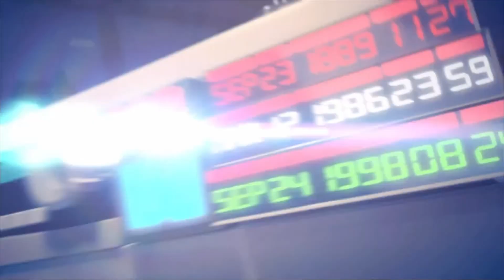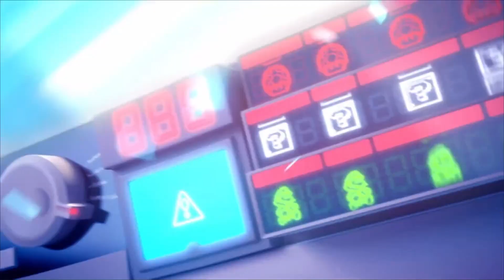The Adventure Begins [Mario and Rabbids Playthrough [1]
My Mario and Rabbids Kingdom Battle playthrough starts now! The worlds of Mario and Rabbids combine with wacky repercussions. What will we find in the Rabbid Mushroom Kingdom? Sit back, relax, and join me on this mighty adventure to find out!

You can enjoy the same adventure as I am by grabbing a Nintendo Switch for yourself and by showing support.

▶ Nintendo Switch OLED
▶ Nintendo Switch Lite

▶ Mario and Rabbids 1: Kingdom Battle
*May be international version which will work on any region Nintendo Switch

▶ Mario and Rabbids 2: Sparks of Hope

Happy Mario and Rabbids adventuring, fellow gamers!

ABOUT ME:
Hey there. I'm Wally and I play games for fun! I'm no professional, but I've been playing games my entire life and I want to share my love of games with you via gameplay, playthroughs, and personal experiences of my favorite titles and games I always wanted to play. Because games are fun!

GAME: Mario and Rabbids Kingdom Battle | Ubisoft (Nintendo)

DESCRIPTION: "The Mushroom Kingdom has been torn apart by a mysterious vortex, transporting the chaotic Rabbids into this once-peaceful land. To restore order, Mario, Luigi, Princess Peach, and Yoshi must team up with a whole new crew: four Rabbids heroes! Together, they will battle with weapons through four worlds filled with combat, puzzles, and unpredictable enemies."

DETAILS: Mario and Rabbids Kingdom Battle 1080p 30fps gameplay (Nintendo Switch). Recorded with EVGA XR 1 Lite game capture card. Audio recorded with fifine K678 USB microphone via OBS.